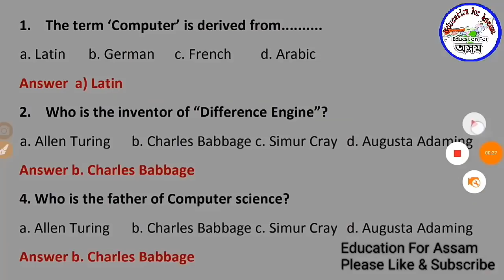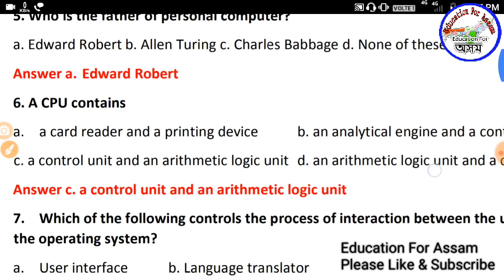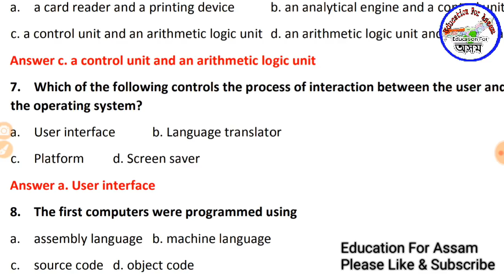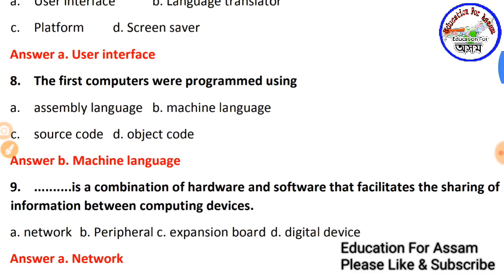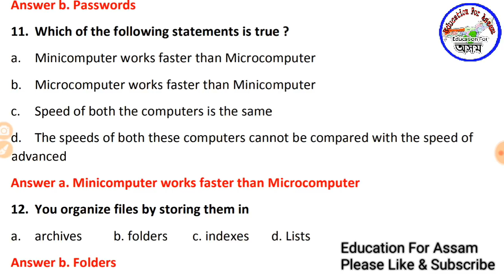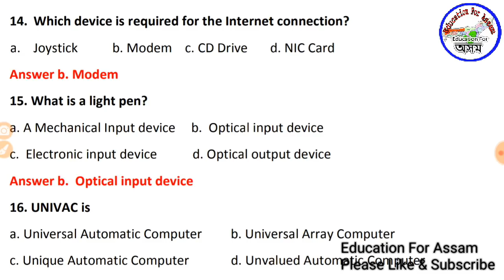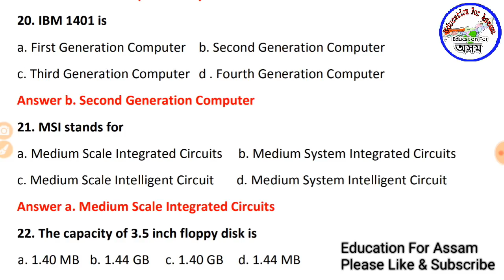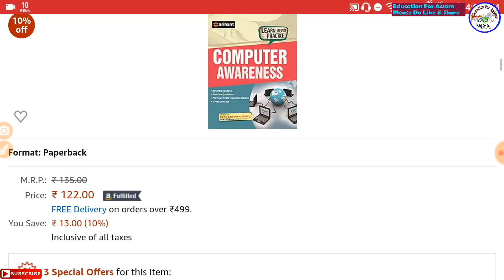Computer GK Questions for APSC CO, FT, AP, SSC, RAILWAY, DHS, DEE Exam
Computer GK

Gauhati High Court Book (Rs.250/-)

SBI CLERK PRE PAPER (Rs.294)

বাবে কিতাপ -